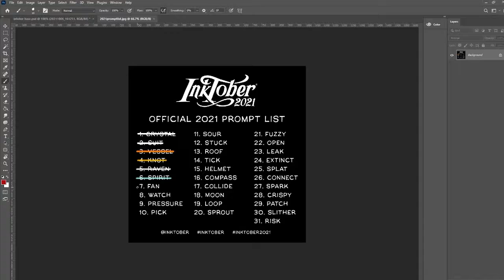Inktober Day 7 Fan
Sorry for the low quality. I am using my phone and during the night and its not great lighting here.
I will do better when i get home. I just want to stay on schedule as much as I can.